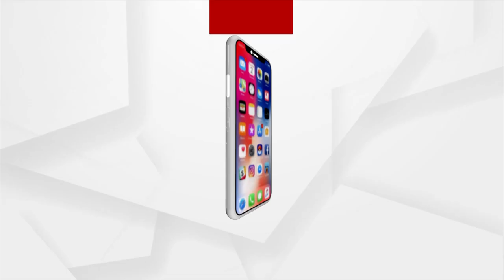Traditional Badi Pala Organised In Angul To Keep The Dying Art Alive